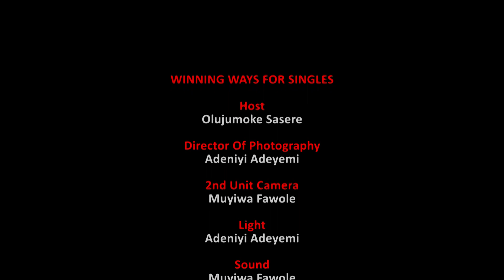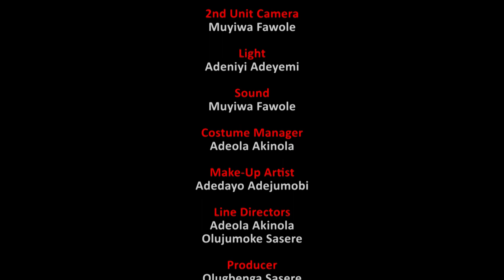JESUS AS THE CREATOR || WINNING WAYS FOR SINGLES EPISODE 8